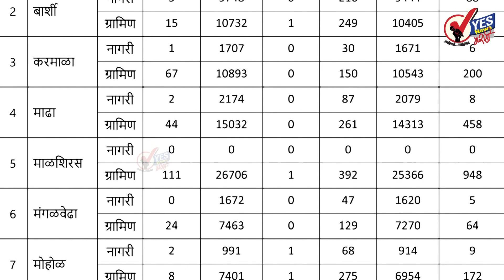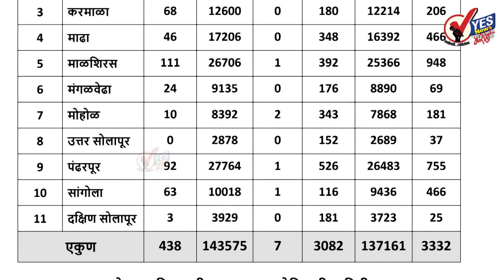सोलापूर ग्रामीण : ४५७१ टेस्टमध्ये ४३८ नवे रुग्ण आढळले; ७ जणांचा मृत्यू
२९४ रुग्ण बरे झाल्यामुळे त्यांना घरी सोडले
अपडेट : गुरुवार दि.२२ जुलै २०२१ जिल्हा परिषदेच्या रिपोर्टनुसार
★Follow us, Share, Support★